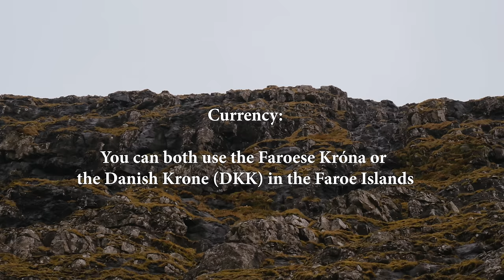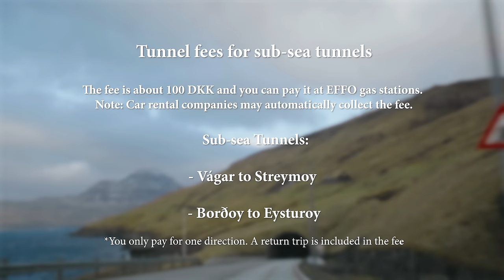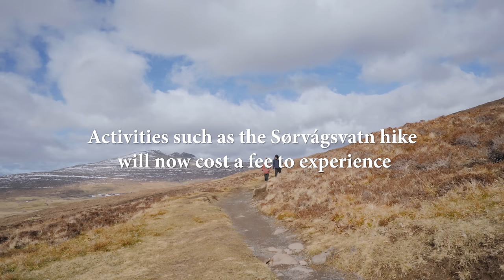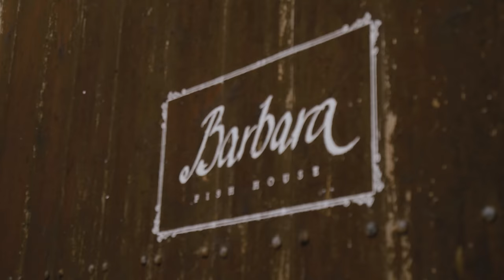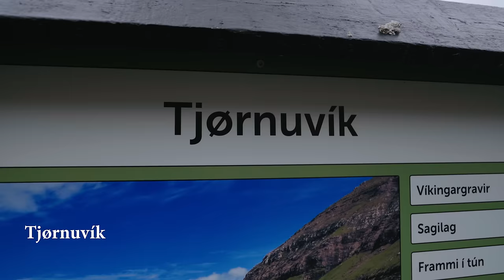Best Things to do in the Faroe Islands - Faroe Islands Travel Guide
My Faroe Islands Travel guide follows my short road trip through the Faroese country

Hotels in the Faroe Islands

What I use to Film

Where I get my Music

Timestamps
4:24 - Gasadalur
4:55 - Drangarnir
5:25 - Sørvágsvatn
5:55 - Mykines
6:38 - Torshavn
7:14 - Fútastova, Ræst, Babara Fish House, Áarstova
7:34 - Fossá (Fossurin í Fossá)
7:53 - Saksun
8:19 - Tjørnuvík
8:41 - Gjogv
9:04 - Hvithamar ( Near Funningur)
9:48 - Kópakonan (The Seal Woman)
10:05 - Kallur Lighthouse
10:43 - Kunoy Park

Q: How long was your trip?
A: Around 4 days. But I recommend spending at least 5-7 days in the Faroes

Q: What was your travel budget?
A: Around 600 USD - excluding plane tickets and accommodations

Q: What time of the year did you visit?
A: April - Less crowded. But I believe the summer months are better.

::::: Credits :::::
Additional footage provided by: